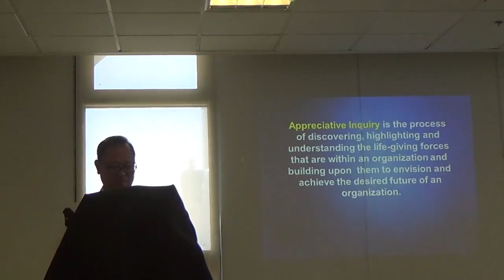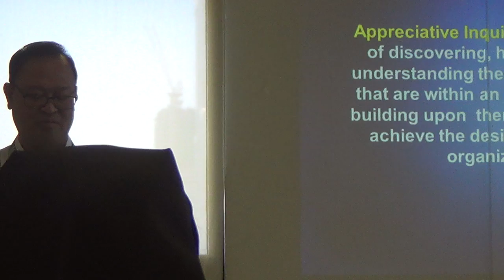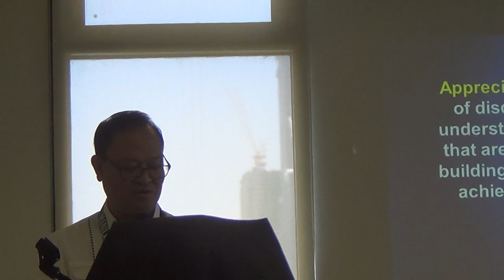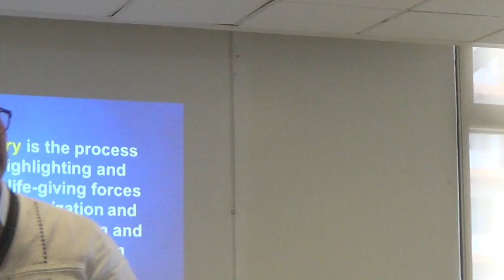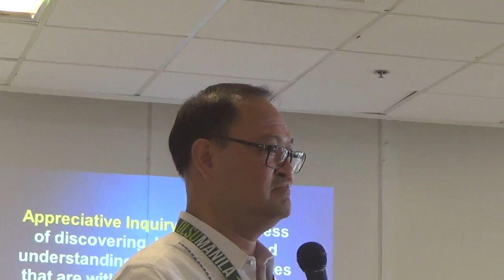04302018 catechetical leadership 3